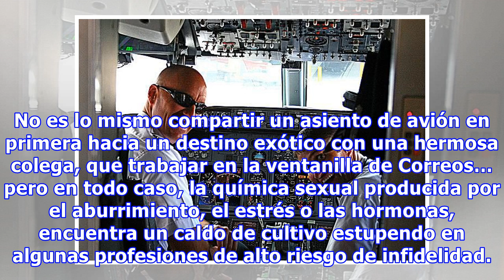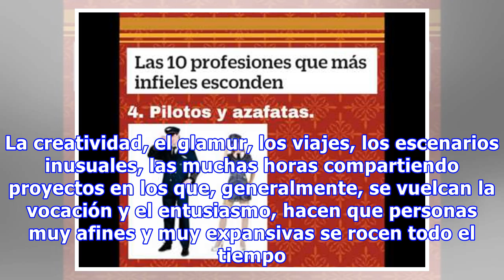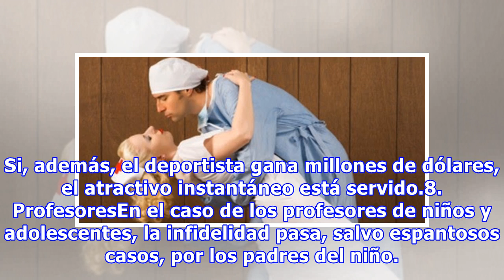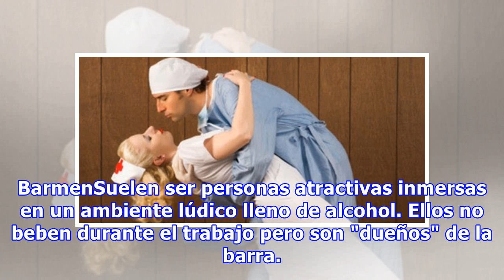Las 10 profesiones que más infieles esconden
Según varios estudios publicados en Latinoamérica, como Nosotras.com, Separadosdechile.cl y mundo.es, entre otros, hay ciertas profesiones y ocupaciones que se prestan para la tentación de la infidelidad de una manera más acusada. Estos parámetros no son absolutamente fiables, pero sí indican que, bajo ciertas condiciones, la infidelidad es una situación diaria en el ámbito del trabajo. Compartir ...